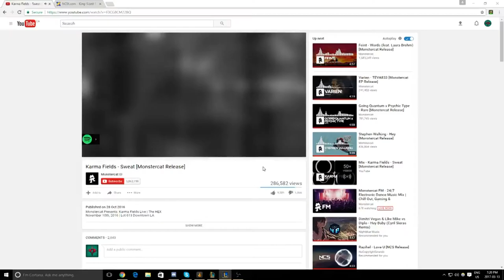Aurelion Sol Jungle Cyka Blyat Clown Fiesta | Goon Squad Episode 3 (League of Legends Highlights)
This just sorta happened... I love this champion so much, from design to gameplay. I'll have to learn how to play him mid tho, cause I've got the jungle down pat.